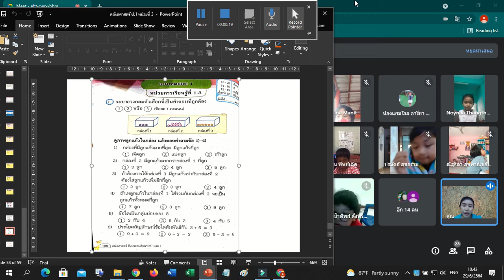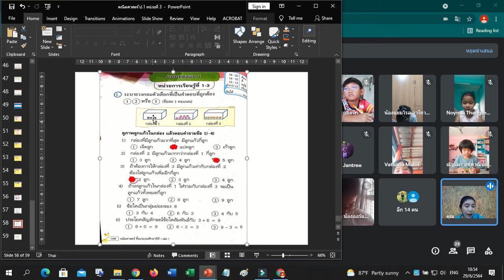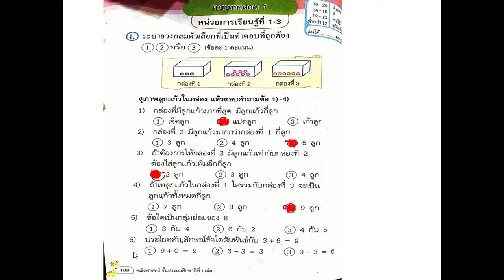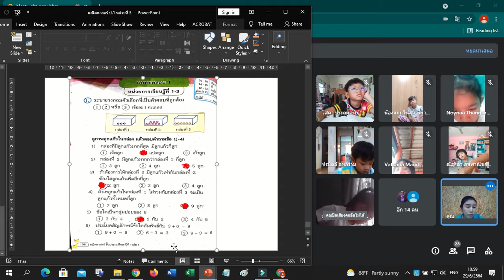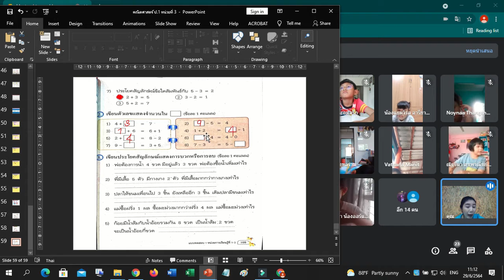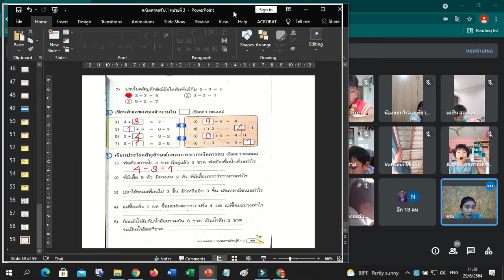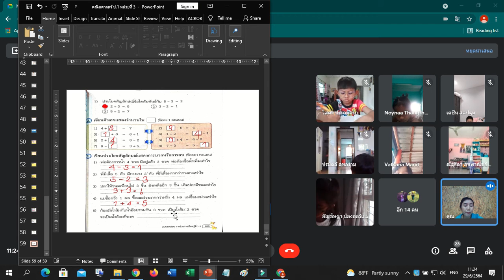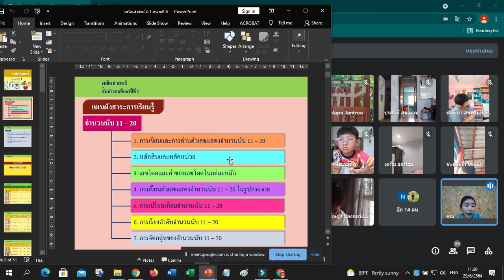🐻 1/1 คณิตศาสตร์ วันอังคาร Google Meet : Learn @Home Project การเรียนการสอนชั้นประถมศึกษาปีที่ 1